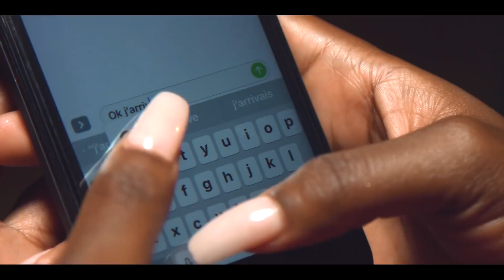ROMEOMANIA - Laisse ton numéro (Clip officiel)